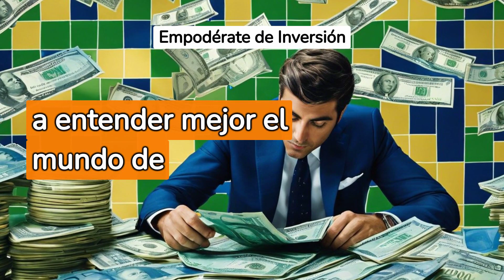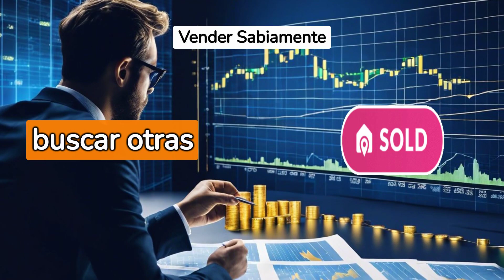El SECRETO para INVERTIR 200 € Euros ó $ Dólares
Invierte de forma activa y obtén mayor rendimiento con 200€ ó $